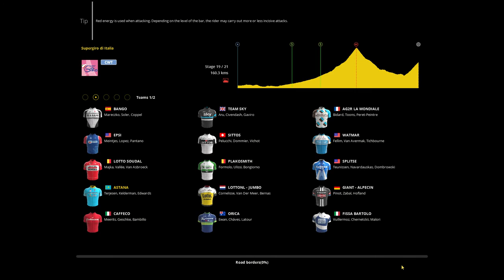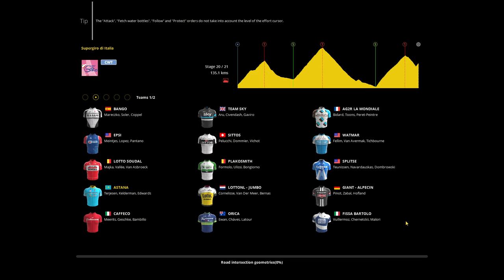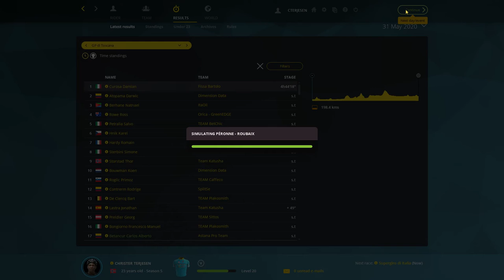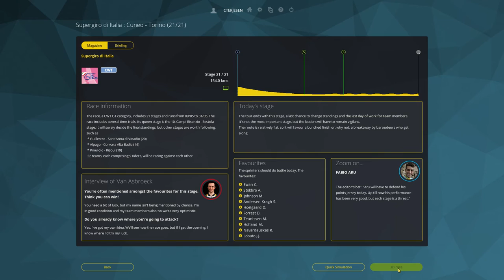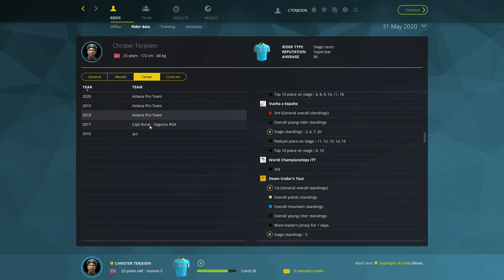Pro Cycling Manager 2016 - Episode #100 - But not enough